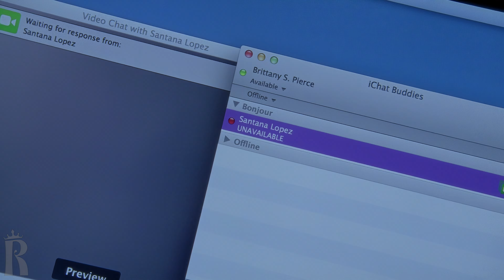Glee Cast (Marley) | Everytime | Full Performance | 4X2 | REMASTERED 4K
Glee Cast (Marley) | Wrecking Ball | Full Performance | 4X2 | REMASTERED 4K from the episode Britney 2.0